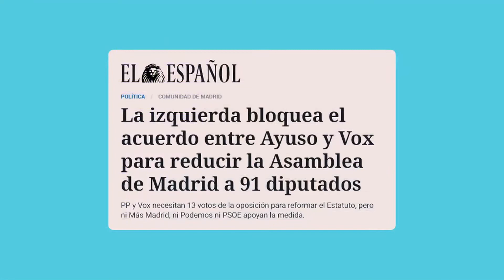Por los derechos de los saharauis españoles frente al Dictador de Marruecos. Sáhara español 7NN 7nn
La doble traición borbónica contra los saharahuis españoles y contra el resto de España.